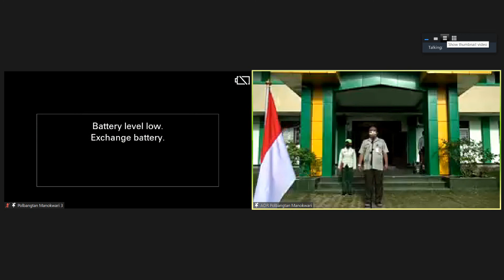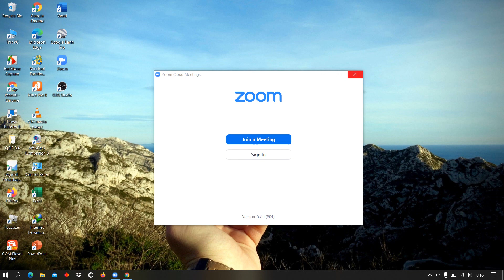Apel Pagi Pegawai dan Mahasiswa Polbangtan Manokwari (02 Agustus 2021).